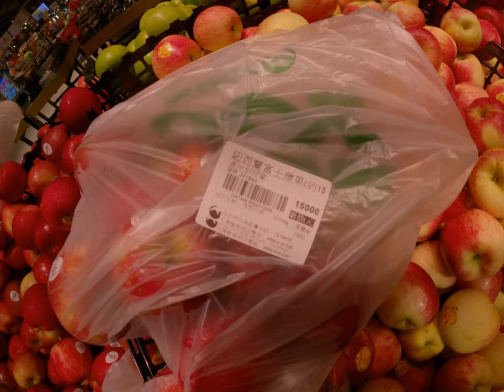台北大潤發百貨超市市場亂搞蘋果推車飆車甩尾重裝暴力行駛方謬神奇亂搞生活事物台北台灣市場生活內湖區甩尾大師採購生活用品賣場內甩尾 1